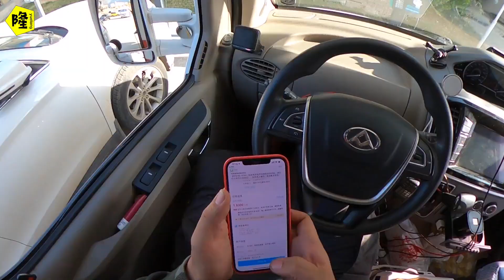房车自驾游遇到新能源电桩充电怎么做？50元的小配件帮你解决问题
这是我的朋友允兮的视频账号，她是一位全职妈妈，带着宝宝开房车环游中国